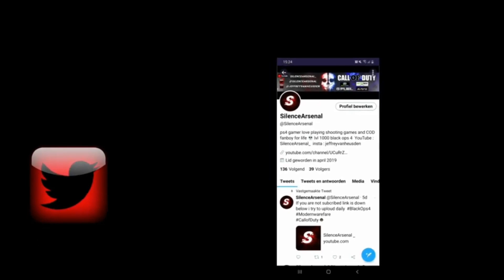Subscriber Shoutout #2 Powered By @FadeGrips FT. Silenced Arsenal (Modern Warfare Nuke Gameplay)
*READ DESCRIPTION*

Add me on PSN: @ItsBlxtz_

NEW CONTENT COMING SOON :D

IGNORE BELOW JUST TAG LINES